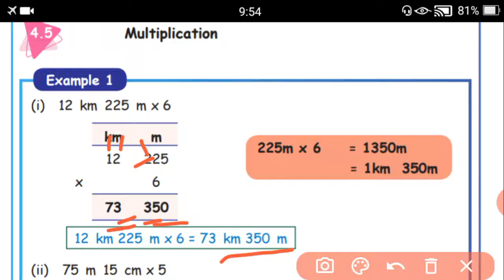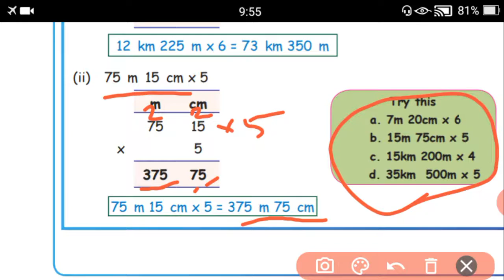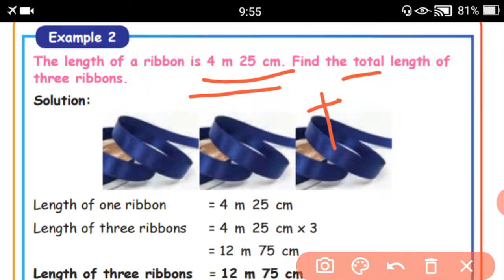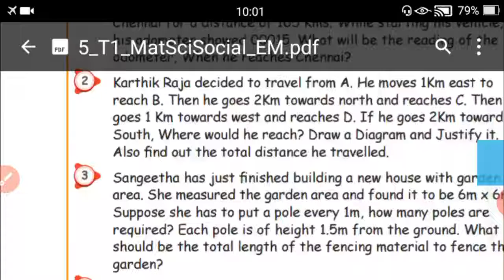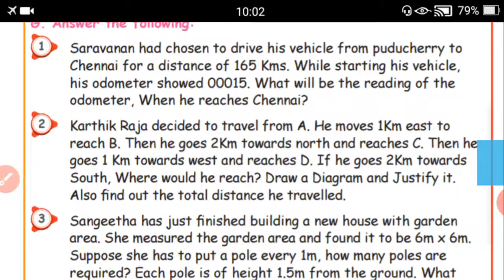Grade 5 Measurement Multiplication and division